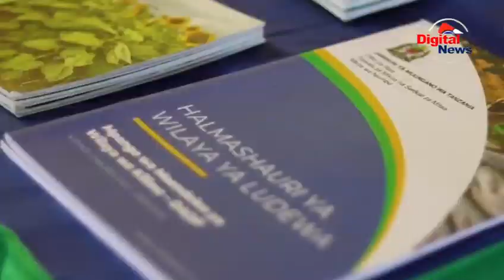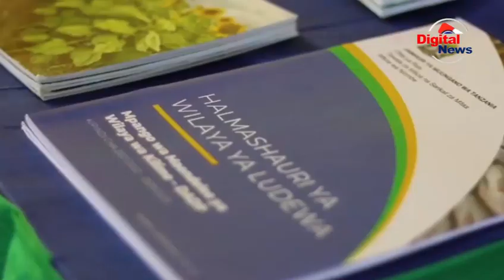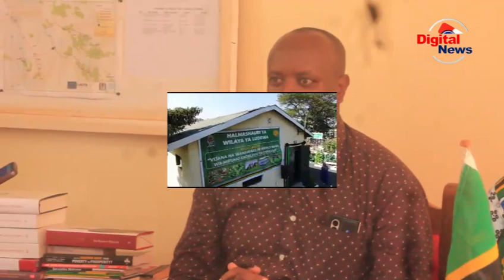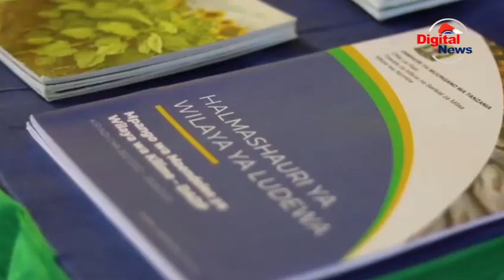BIL 19 ZINATEKELEZA MIRADI WILAYANI LUDEWA/DC MWANZIVA AFUNGUKA/MAJI/ELIMU/BARABARA/